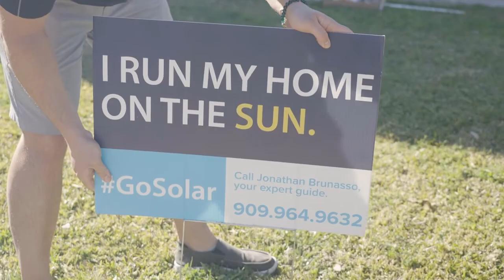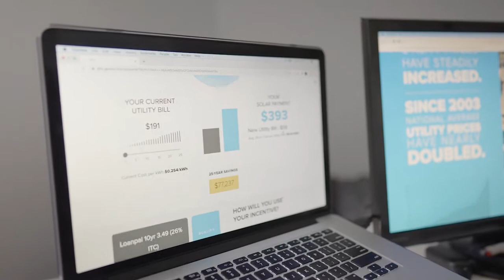Why Join Powur Solar - Jon Brunasso WHY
Why did Jonathan Brunasso, a top nationwide solar consultant of 6 years join Powur solar and become a team leader and independent sales consultant? Listen to all the reasons why Powur Solar is changing the solar industry and one of the fastest growing solar companies in the industry.